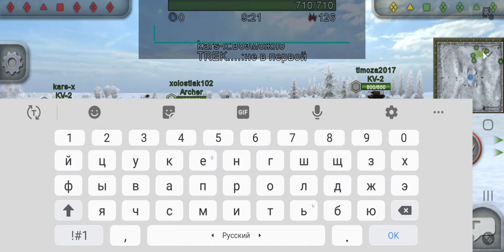Wild Tanks Online #143 – В бой КВ-2 и КВ-1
1) КВ-2 карта: Овражение
2) КВ-1 карта: Степи